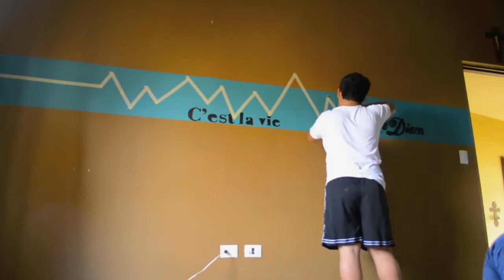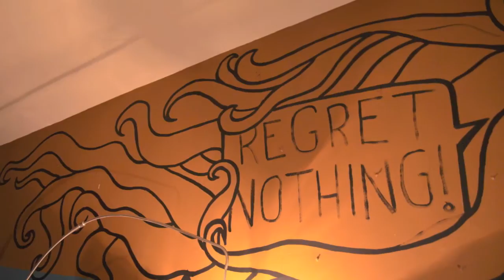Octopus Art Wall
Hey! I'm a mexican amateur artist looking for some feedback. All my drawings are on the walls of my room.

Margil Peña 2013